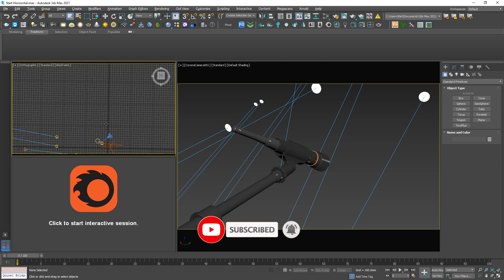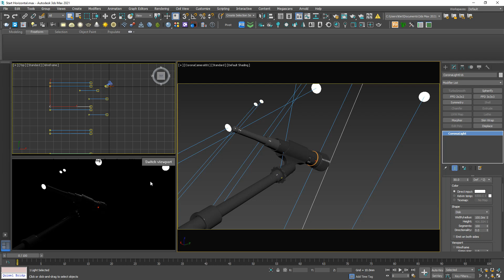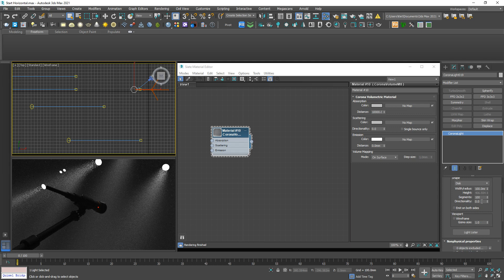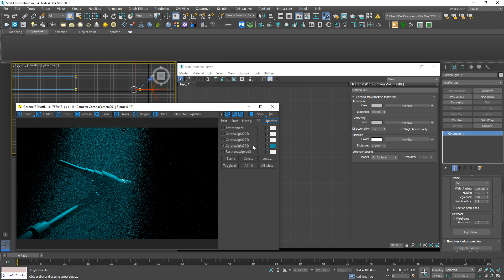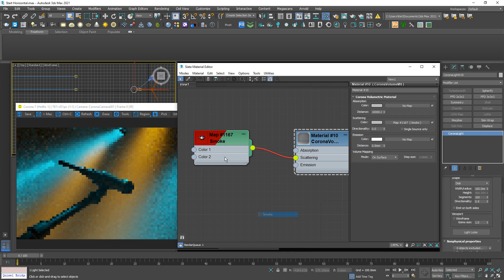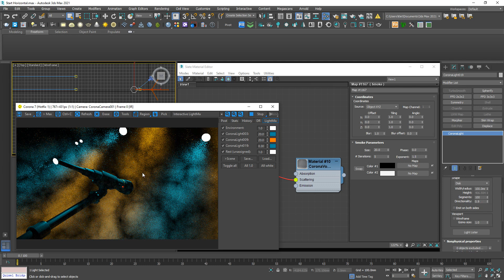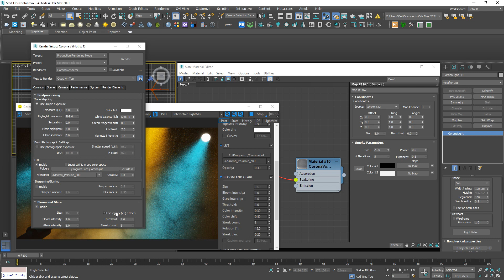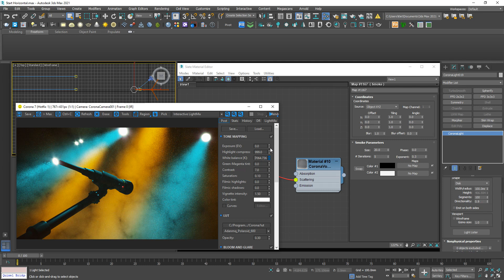Corona Daily Artwork #18 - Stage Light - Corona Render Free Tutorial Lesson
In this free tutorial, I'm gonna show you how to build God rays effect in a stage light case by Corona Volume material .